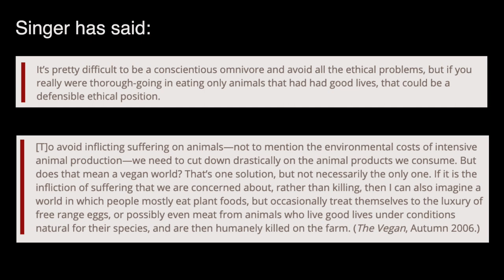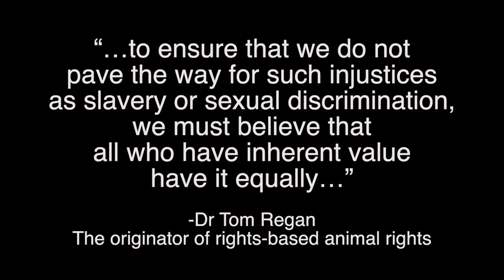3 Attacks on the Animal Movement and How to Fix Them (Invitation to Discuss)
Is the animal movement holding itself back? 🤔

0:00 Introduction
2:15 Abandoning the word 'vegan'
5:52 Animal welfare / utilitarianism vs genuine animal rights
8:30 Overview of utilitarianism
          9:40 Overview of genuine rights-based animal rights
        11:09 Benefits of a rights-based approach to animal advocacy
        14:08 Peter Singer's promotion of animal use
16:58 Indifference / opposition to human rights / anti-intersectionality
21:59 Closing thoughts

Animal use and veganism may prove to be the defining moral issue of our time.  In order for animal issues to be taken seriously, it's essential that it is tethered to consistent moral philosophy.  At the moment the underpinning philosophy of the animal movement does not call for an end to animal use.  That, along with the other two points raised, are why I made this video.

I've been vegan since 2014 and I have spent the bulk of my hours campaigning for other animals since 2017.  In that time I've had countless discussions with myself and others.  I've observed three key attacks on the animal movement that I think are keeping this movement from reaching its potential.

In this video I go through both sides of each topic as well as my opinions on them.  The topics are:

This isn't meant to be the end of the discussion, but the beginning.

Thank you for taking the time to consider these critically important issues so that we can create a better future for all animals.

➤ (0:28) Follow new Facebook live videos I'm doing with Roger Yates, vegan activist since 1979:

➤ (4:38) My animal videos (More on my Facebook advocacy page linked below)

➤ (6:00) Singer's thoughts on rights

➤ (7:01) Tom Regan: A Case for Animal Rights
(Regan's thoughts on utilitarianism start at 6 minutes and 40 seconds into the clip)

➤ (18:23) Kimberlé Williams Crenshaw, developed theory of intersectionality

➤ (21:59) Let's setup a video chat to explore these issues further together!

(Several residents appear in this video)